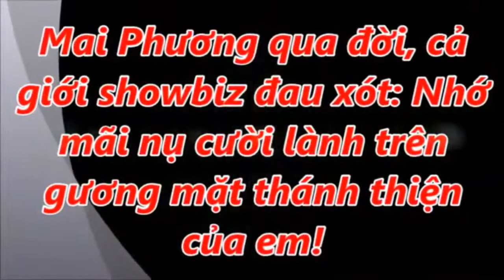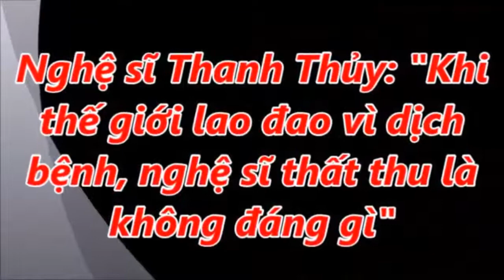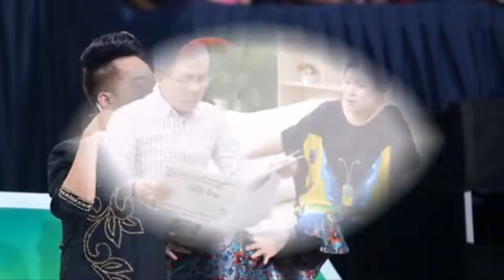Cuộc Sống "Đi Tu"Của Ông Đặng Lê Nguyên Vũ Sau Khi Ly Hôn Với Bà Diệp Thảo Khiến Công Chúng Xót Xa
Cuộc Sống "Đi Tu"Của Ông Đặng Lê Nguyên Vũ Sau Khi Ly Hôn Với Bà Hoàng Diệp Thảo Khiến Công Chúng Xót Xa